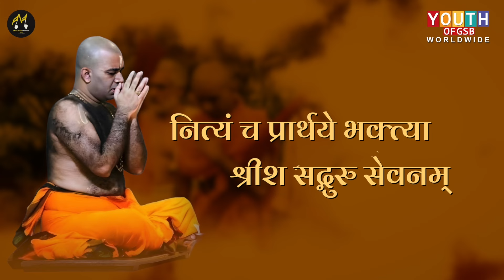Shree Samyameendra Stuti | S. Y. Sudhakar Bhat | Balachandra Prabhu | Aravinda K Bhat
Samarpan to Lotus feet of Paramapoojya Kashi Mathadhipati Shrimad Samyameendra Tirtha Swamiji On their auspecious 42nd Janma Nakshtram.

Exclusive Only On Youth of GSB's Official YouTube Channel
♪ You can also watch this song on Youth of GSB  Facebook Page
♪ Song - Shree Samyameendra Stuti
♪ Lyrics - Ved. S. Y. Sudhakar Bhat, Mangalore
♪ Singing - Programming - Mixing - Mastering - Balachandra Prabhu
♪ Music Composer - Aravinda K Bhat, Kota
♪ Dilruba - Sandeep Singh
♪ Flute - Kartik Bhat
♪ Tabla - Sumit Naik
♪ Chorus - Chaitra Pai, Vaibhavi Shanbhogue, Shruti Nagaraj
♪ Produced By  - Aravinda K Bhat, Murali Productions, Kota
♪  In Association With - YOUTH OF GSB WORLDWIDE